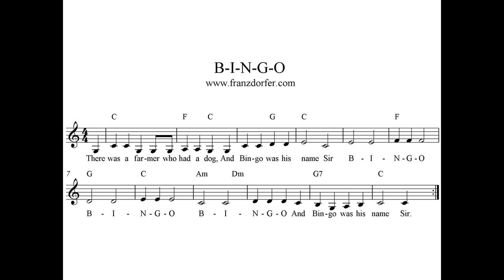play Clarinet B I N G O Song